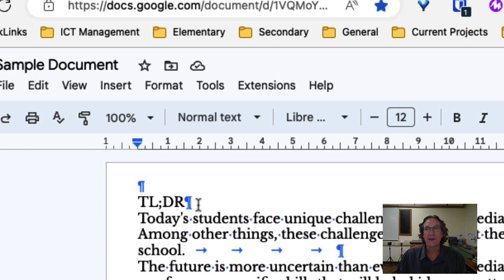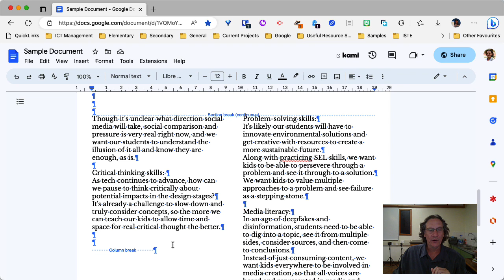Google Docs - Non-printing characters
Having problems figuring out why your Google Doc is not looking the way you want? Non-printing characters can provide some clues and help you tidy up the document.